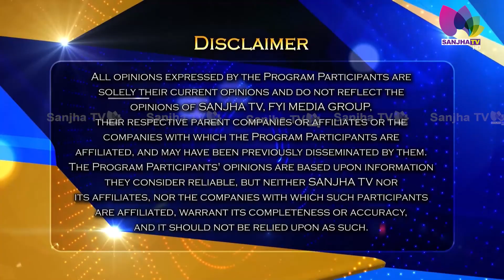Sturgis Motorcycle Rally ‘ਚ ਵੀ ਪਹੁੰਚਦੇ ਹਨ ਪੰਜਾਬੀ !! ਸੁਣੋ Malkiat Hoonjan ਤੋਂ ਦਿਲਚਸਪ ਸਫਰ ਬਾਰੇ ॥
Sturgis Motorcycle Rally ‘ਚ ਵੀ ਪਹੁੰਚਦੇ ਹਨ ਪੰਜਾਬੀ !!
ਸੁਣੋ Malkiat Hoonjan ਤੋਂ ਦਿਲਚਸਪ ਸਫਰ ਬਾਰੇ ॥

24 Hours Local Punjabi Channel
Telus # 2424
VMedia # 801
RokuTV

RokuTV
Watcho-d2hApp
mxplayer